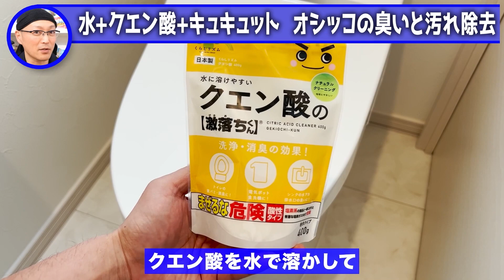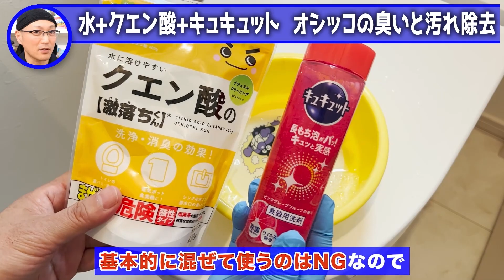水とクエン酸とキュキュットでオシッコの臭いと汚れ除去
【全編動画はこちらです！】
▼オシッコの臭いと汚れ消し去るトイレの床拭き掃除の仕方！

▼茂木和哉のプロフィール